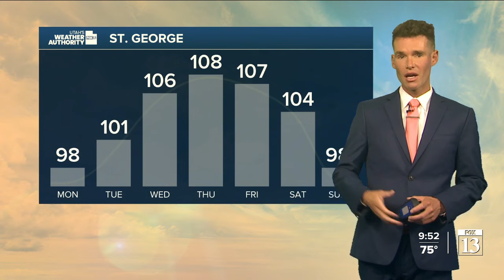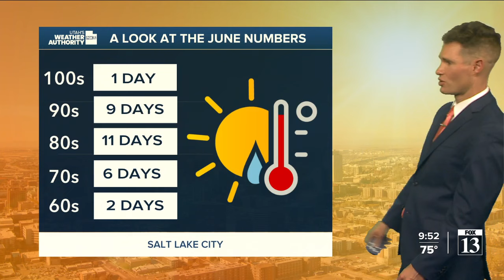Some Monday showers, then hot week ahead - Sunday night forecast